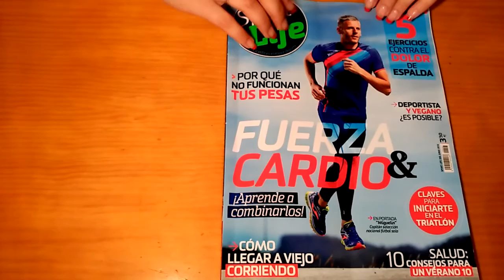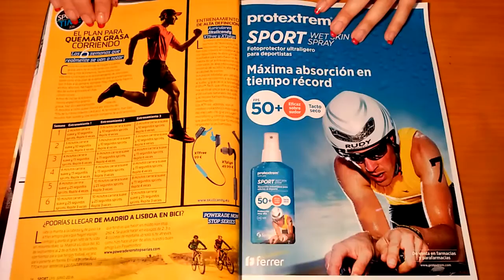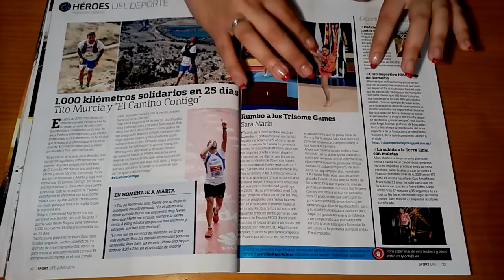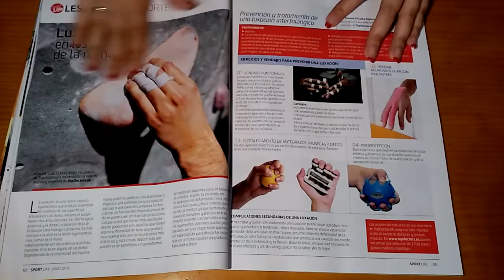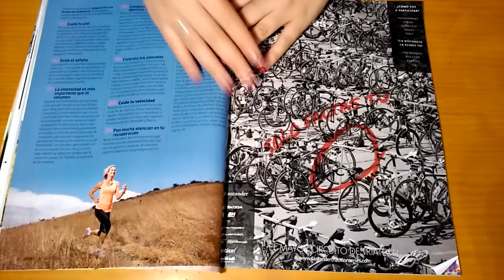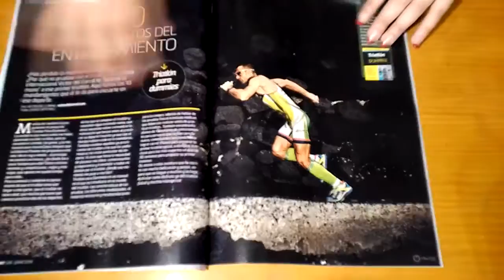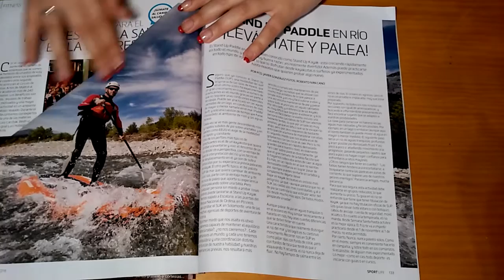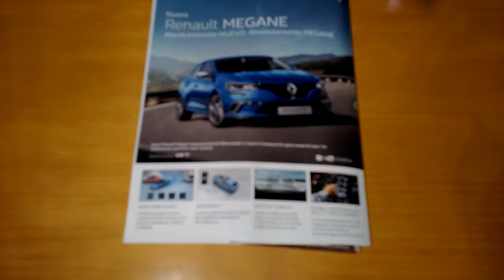ASMR, PAGE TURNING, PASANDO PÁGINAS, WHISPERS, TAPPING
Welcome to SapnishWhispersASMR, in this videos you will see me doing some page turning in a sports magazine and you will find triggers such as: Page folding, page turning, tapping, whispers and tracing. Thank you very much for watching.

Bienvenidos a SpanishWhispersASMR,en el vídeo de hoy veréis como paso páginas en una revista deportiva con "triggers" como: Pasando páginas, tapping, susurros, trazando y doblando hojas.
Muchas gracias por verlo y espero que os haya ayudado a descansar!